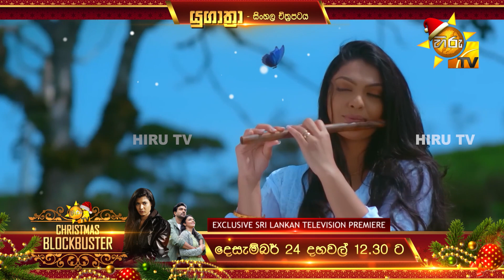යුගාත්‍රා සිංහල චිත්‍රපටය දෙසැම්බර් 24 දහවල් 12.30ට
හිත ළඟ හිනැහෙන සීතල නත්තල
හිරු උණුසුමින් පුරවන්න
යුගාත්‍රා සිංහල චිත්‍රපටය
ශ්‍රී ලාංකීය ටෙලිවිෂනයේ පළමු ප්‍රදර්ශනය
දෙසැම්බර් 24 දහවල් 12.30ට